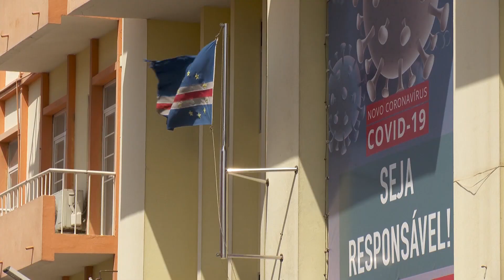Uma Nova Realidade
Teaser da Grande Reportagem